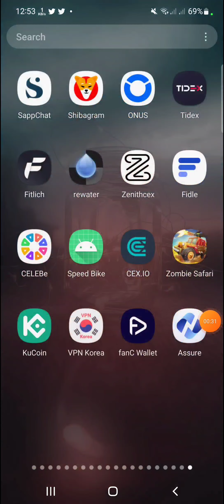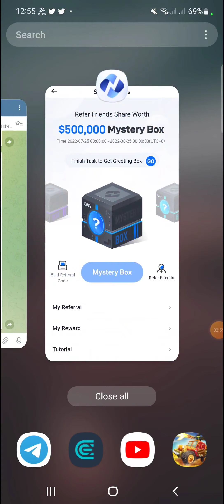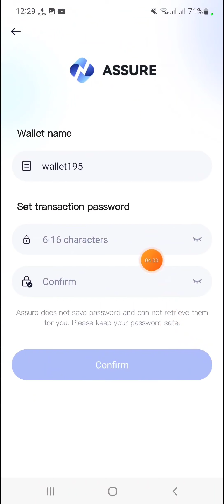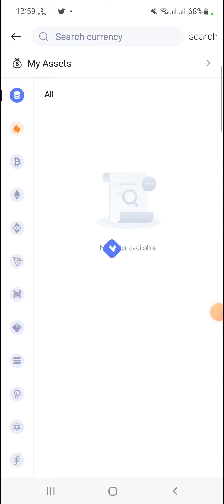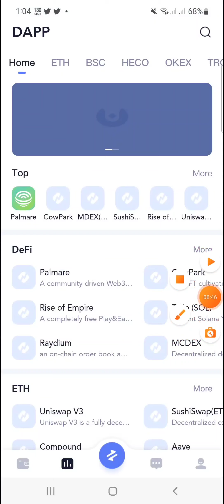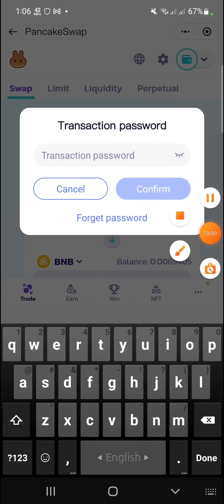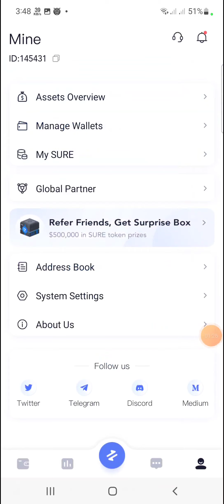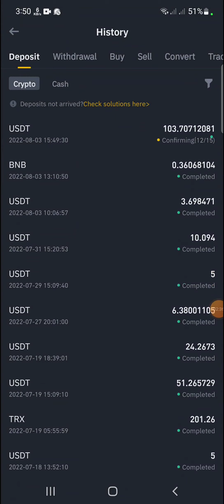Same Trust Wallet TWT Airdrop || ASSURE Wallet Offer 100$/200$ Earned Easily By Income 24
✅ Contact  Only For Project promotional

আরো পাবেন👇
১/অনলাইনে কিভাবে ইনকাম করতে হয়।
২/আর্নিং টিপস এবং ট্রিকস।
৩/আর্নিং সাইট,Airdrop, App ইত্যাদি আরো অনেক কিছু।